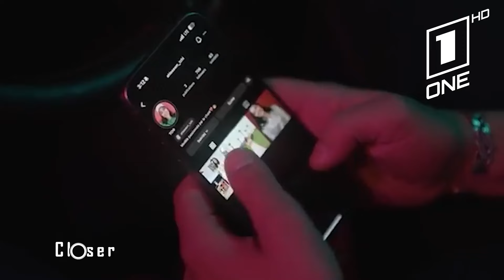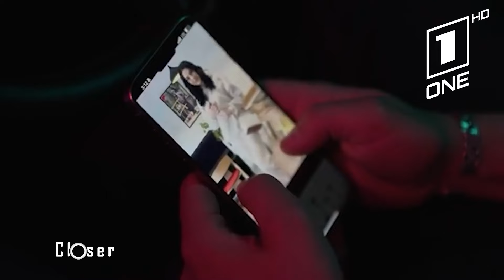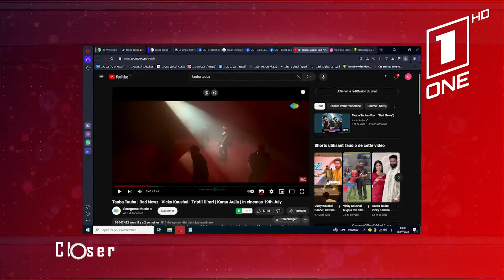برنامج يرصد أهم الأخبار الحصرية في عالم الفن الجزائري و العالمي | Closer